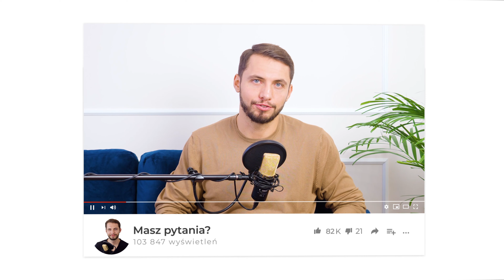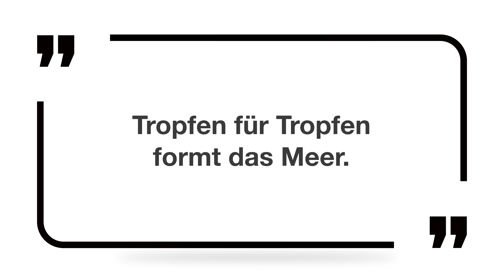Das Meer, die See czy der See? zapytajpoliglote de odc. 30